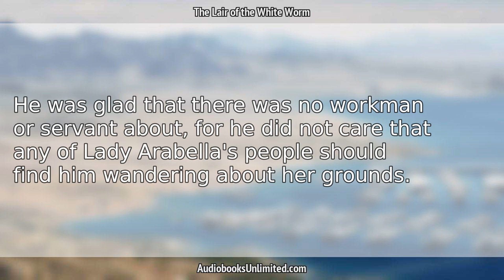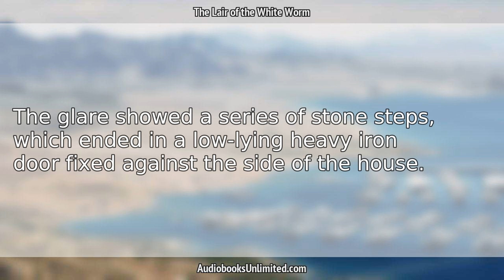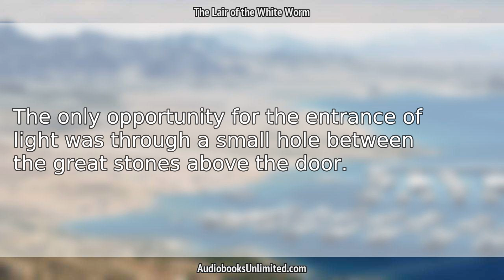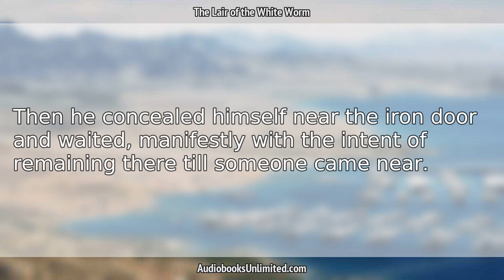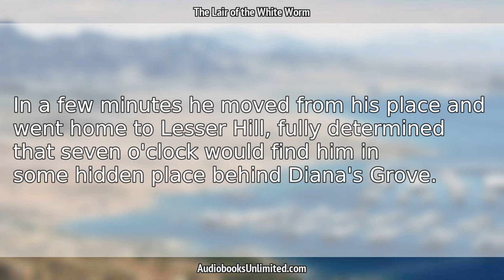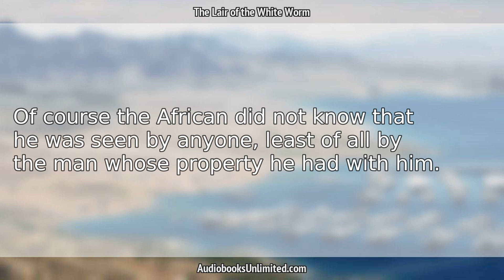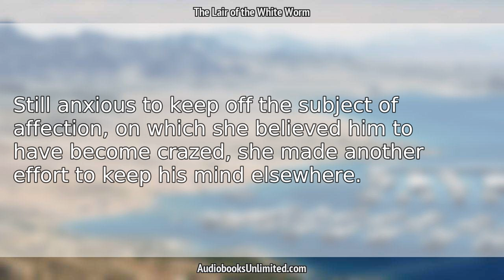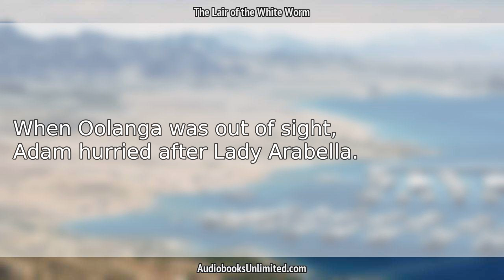The Lair of the White Worm Audiobook Chapter 17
The Lair of the White Worm Audiobook Chapter 17 with subtitles in English by Bram Stoker. Free full length audiobook with text.